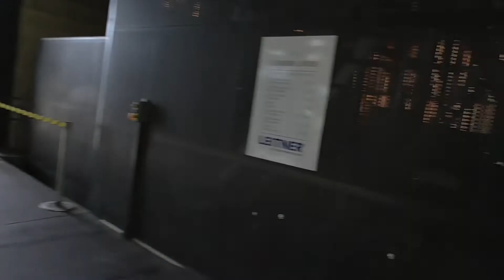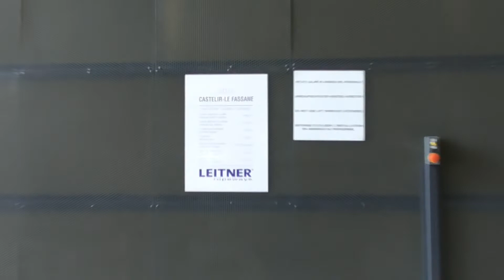Discesa integrale cabinovia Leitner "Castelir - Le Fassane - La Morea" - Bellamonte (TN)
Cabinovia (10 - MGD) ad agganciamento automatico costruita da Leitner nel 2016 che sostituisce due seggiovie quadriposto ad agganciamento automatico costruite da Leitner nel 1995 e 1998. La seggiovia Le Fassane - La Morea è stata riposizionata al comprensorio del Ciampac sulla linea "Roseal - Giumela", mentre la "Castelir - Le Fassane" è stata riposizionata in Repubblica Ceca denominata "Paseky Nad Jizerou".  L'Impianto monta le cabine di modello Sigma Diamond da dieci posti con portasci esterno, ha 8 sostegni per il primo tronco e 7 sostegni nel secondo tronco. Le lunghezze sono 1439 metri per il primo tratto e 1060 metri per il secondo tratto. Le tipologie delle stazioni sono quelle di valle e di monte sono tenditrici, mentre la stazione intermedia è motrice con magazzino cabine e dotato di sistema LEITNER DirectDrive.